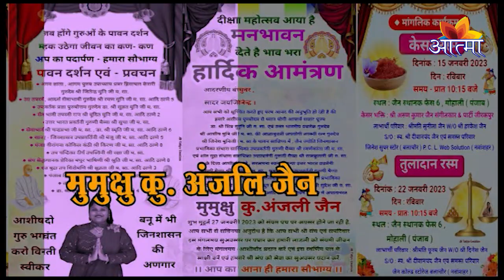मुमुक्षु कु.अंजली जैन की भव्य दीक्षा महोत्स्व के अवसर पर 16 जनवरी को अदा की गई